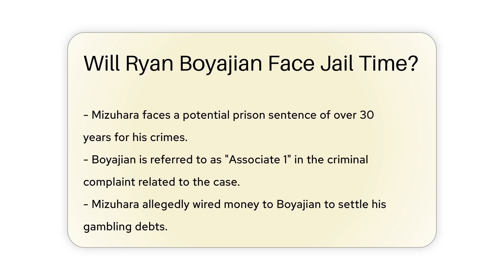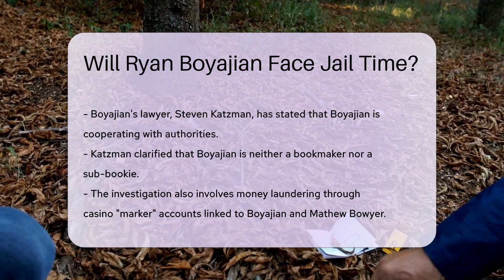Will Ryan Boyajian Face Jail Time? | CountyOffice.org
Will Ryan Boyajian Face Jail Time? In this intriguing video, we delve into the complex scandal involving Ryan Boyajian, a figure connected to a high-profile case of financial misdeeds. Discover the intricate web of events surrounding the theft of millions of dollars and the subsequent legal fallout that has ensued. Uncover the details of the investigation, the roles of the key players, and the potential implications for those involved.

As the story unfolds, we explore the dynamics of the case, shedding light on the legal proceedings and the outcomes that may await the individuals implicated. With insights into the ongoing investigation and the twists and turns of the narrative, this video offers a comprehensive look at a gripping real-life drama.

Stay informed and engaged with the latest developments in law and order.